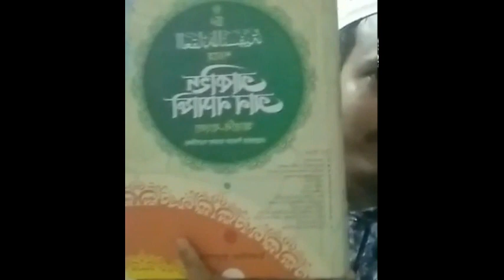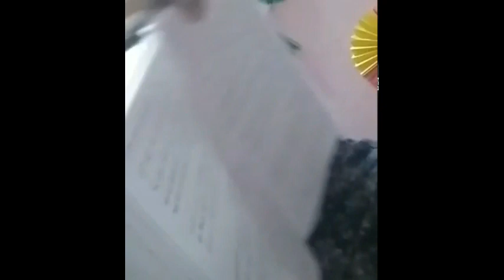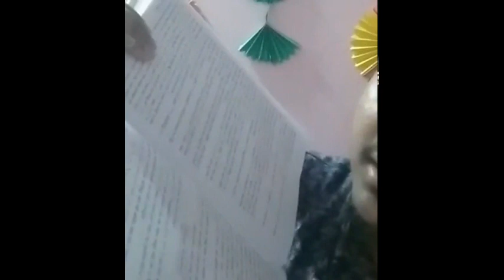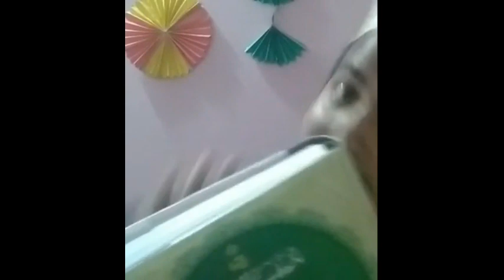তাকদির নিয়ে অসাধারন ডিবেট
১/ পেরাডক্সিকাল সাজিদ পার্ট ১